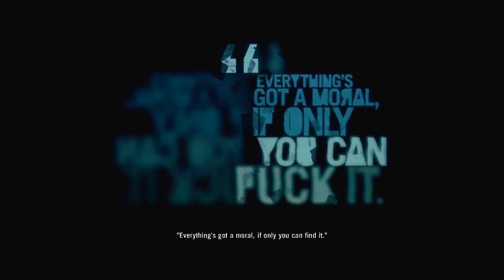Far Cry 3 Playthrough #48 with Vikkstar123